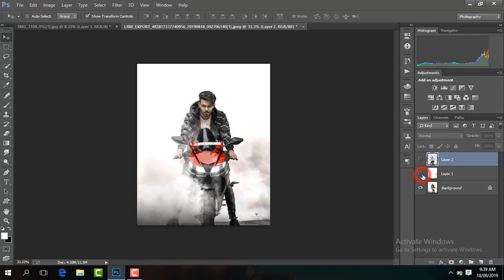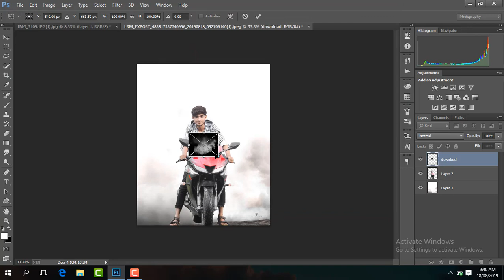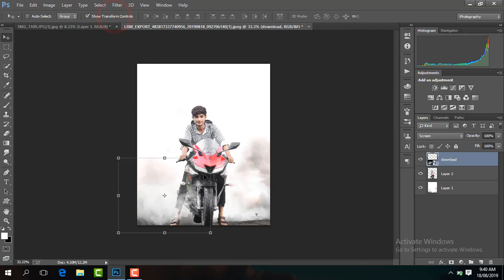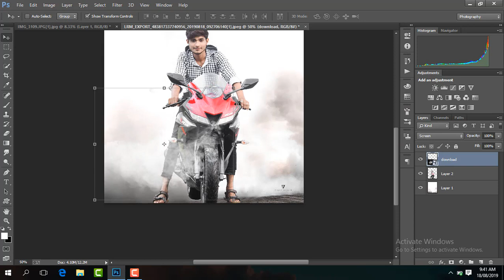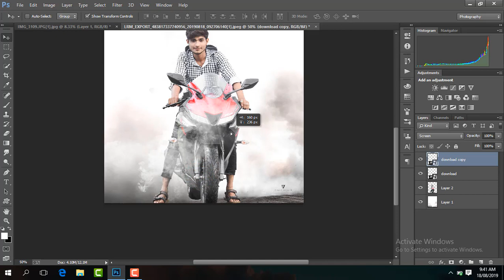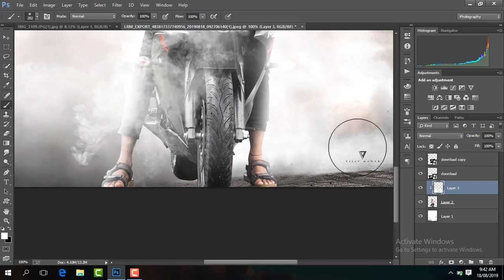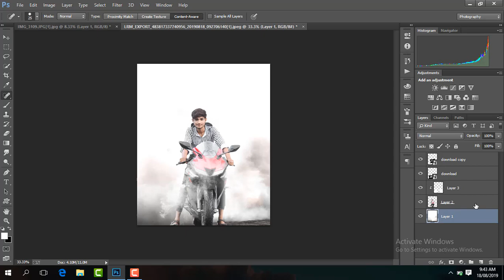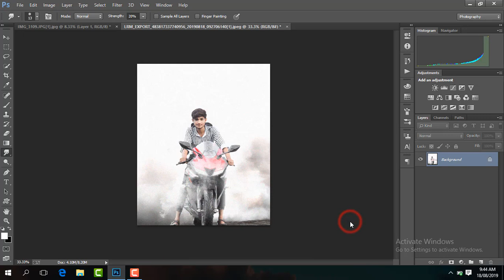How To Edit Like Vijay Mahar In Photoshop Editing Like Vijay Mahar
hair brush download link

face smooth download link

Photoshop CC Download Link

Background link